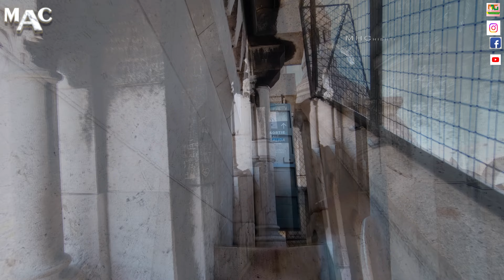Paris Walk - Eiffel Tower Full Tour - Fly a Drone over Paris - Paris Walking Tour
Top 20 Things To Do In 2022 - Paris || Eiffel Tower Top Floor visit ||
Drone footage  & bike Riding in Paris Market ||
Full Paris Tour

About Video :

Paris is one of the most beautiful and atrective city in the world. so walk in Paris will be most beautiful , Lets's Enjoy with scooter riding and flying Drone. you will watch full Eiffel Tour , and enjoy from the Top of The Eiffel Tower.

walking in paris at night
walking in paris at night in  rainy weather
walking in paris streets
Virtual Walking Tour,
Elevator Ride Top Floor
Paris City Walks,
Walking Tour 4K in Paris,
Paris Travel Guide,
Travel from India to Paris,
Best walk in Paris, France,
Paris at Night,
Paris Evening Walk,
Rue des Rosiers, Rue des Barres,
Louvre Pyramid,
Louvre Museum Paris
Biking in Paris,
Paris Bike Ride
notre dame walk
sacre coeur walk
arc de triomphe walk
Drone View at Night in Paris

Hy guys this is Mufti Moazzum Chishti Azhari and i am a travellor so you may subscribe and watch, vlogs and  world travelling videos, kindly check my channel and don't forget to subscribe please.

I am an owner of this content and the video is captured by my end , using my own camera so i have all copyrights of those content except Music which is free and no copyright issue.
so thank you guys for your support.

Paris day walk